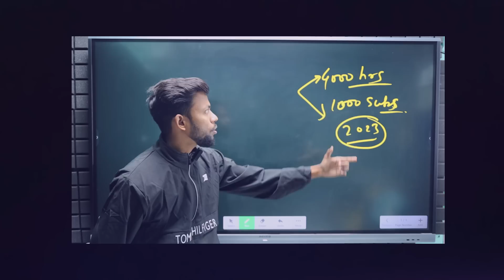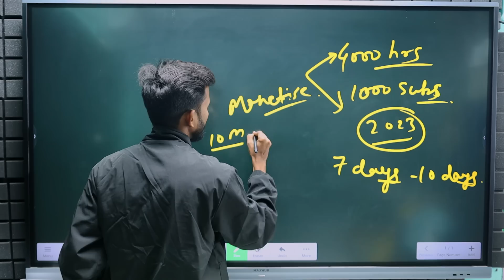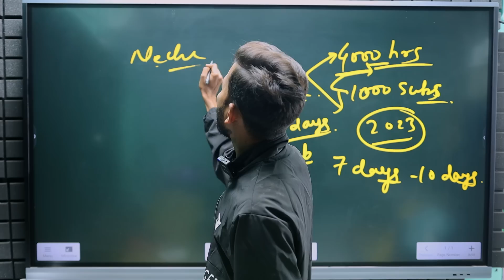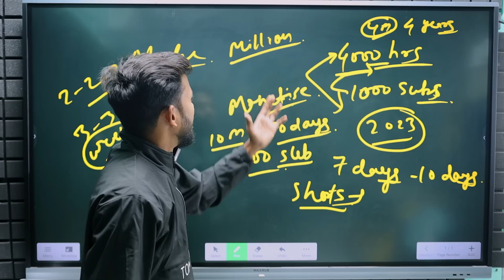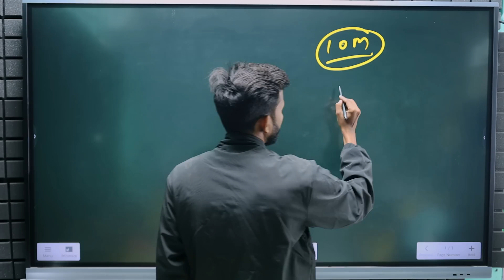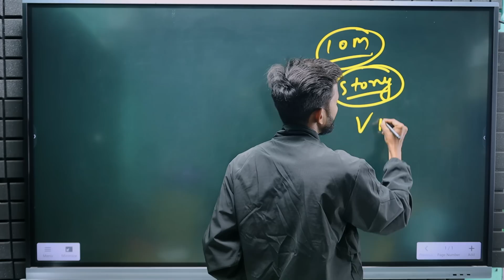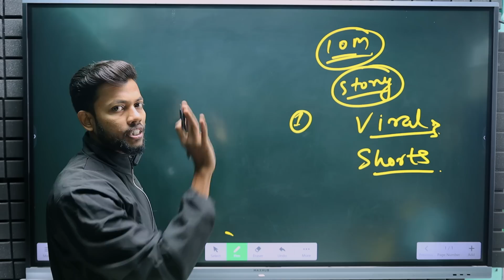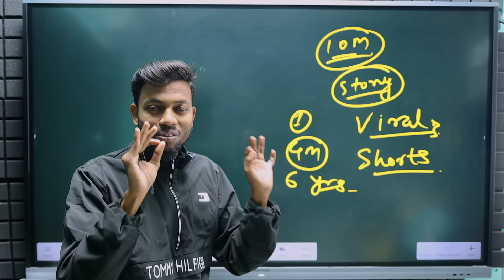4000 Watchtime & 1000 Subscribers Complete Only 7 Days | in 2023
MY EQUIPMENTS :
Camera Canon 200D Mark 2
2nd Camera Canon 90D
Sony Camera
50mm Lens
Camera Tripod

Your Queries -
how to get 4000 watchtime